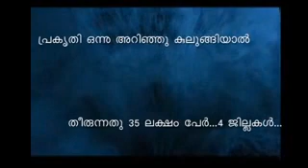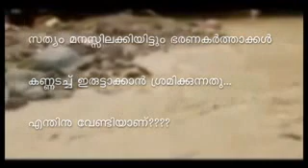Mullaperiyar-INSIGHT.flv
Supporting the